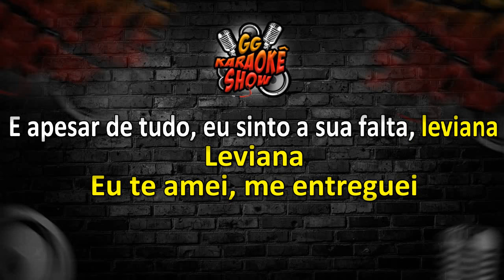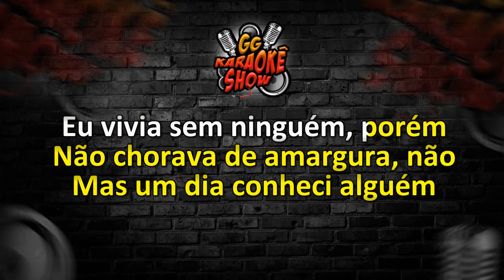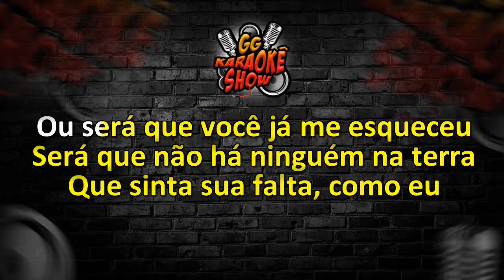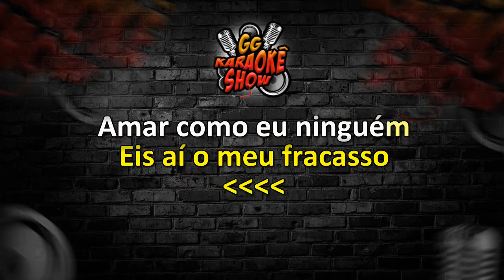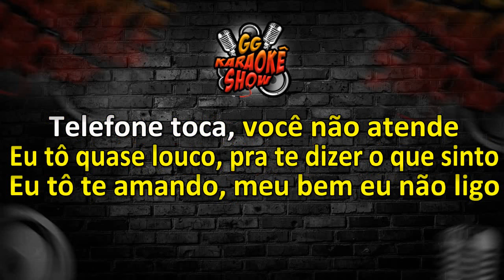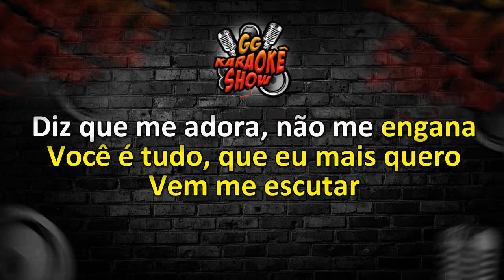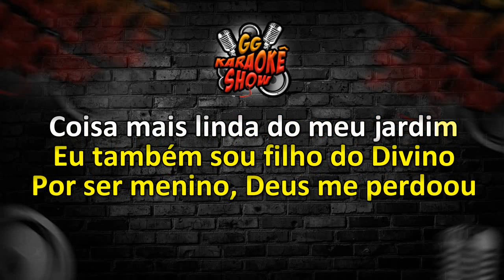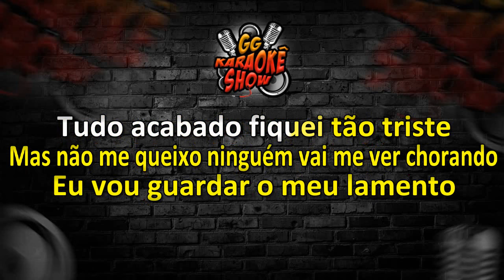Seresta Brega - Karaokê/ Paulo Pinho